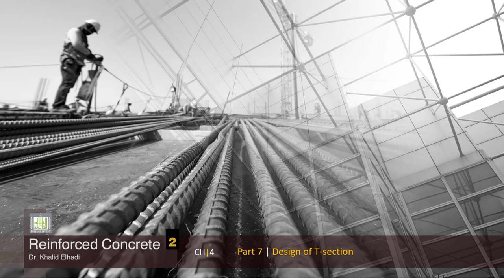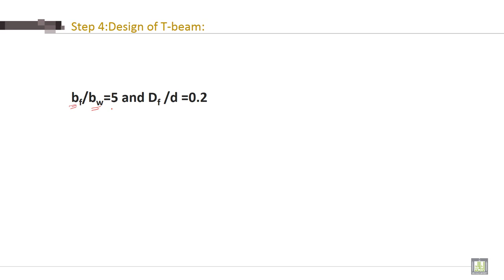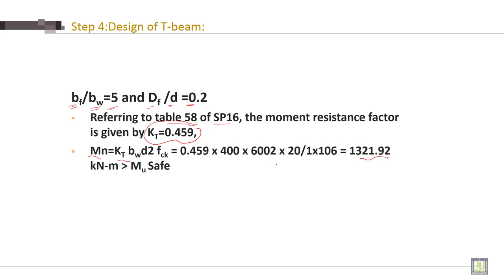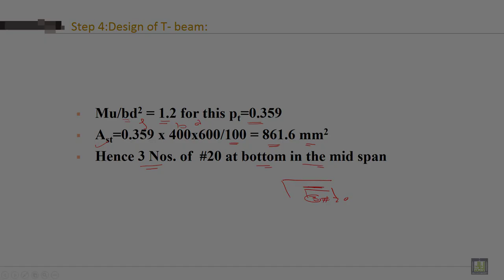Reinforced Concrete - 2 | C4-L7 | Design of T-section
Lecture 7 : Design of T-section